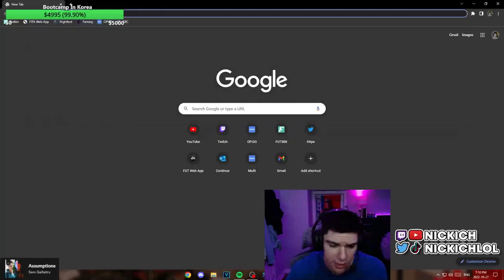League Of Legends But It's All INSANE Support Plays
topics in this video - Today on Twitch, League clips, t1 vs drx, deft, faker, keria, gumayusi, support plays, protatomonster, LoL Clips, league of legends, league of legends moments, support clips, support plays